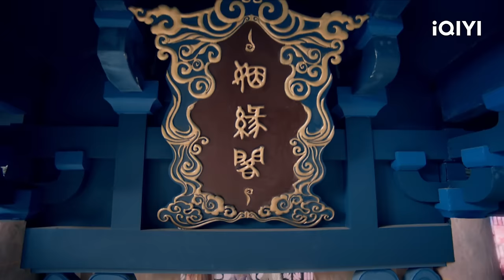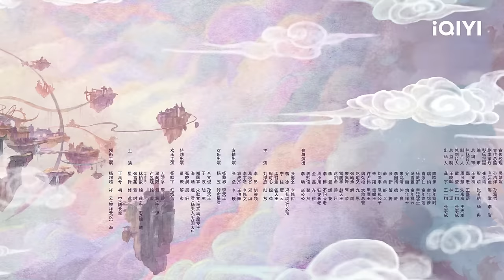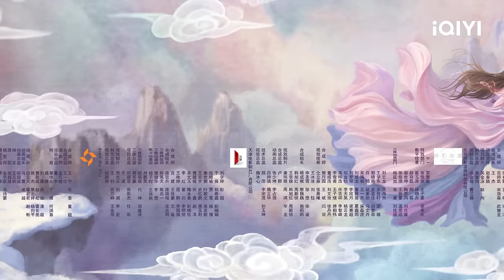【FULL】初空钦点祥云做历劫仙侣 开启甜蜜六世情缘😍 | 七时吉祥 Love You Seven Times 02 | 爱奇艺华语剧场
该剧改编自九鹭非香的小说《一时冲动，七世不祥》，讲述了姻缘阁小仙祥云和仙君初空二人阴差阳错牵系上古红线，成为彼此绑定的历劫仙侣，牵绊出一系列浪漫欢乐又跌宕纠缠的七世情缘故事。